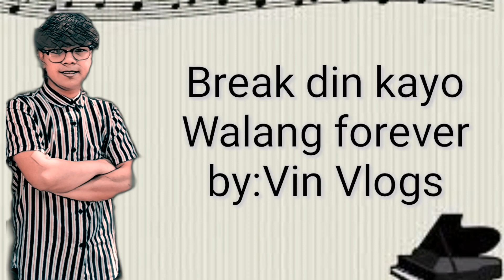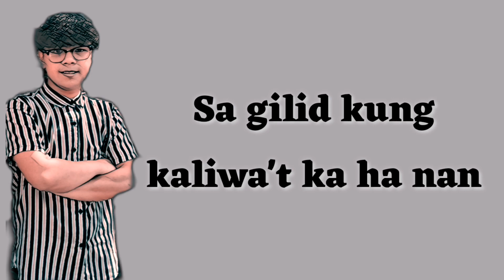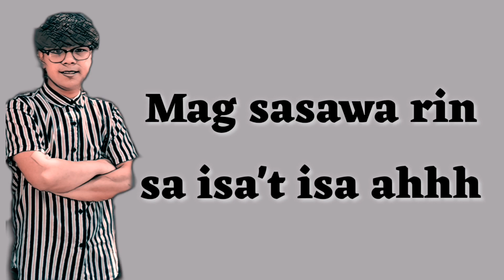BREAK DIN KAYO WALANG FOREVER LYRICS COMPOSE BY VIN VLOGS(original)